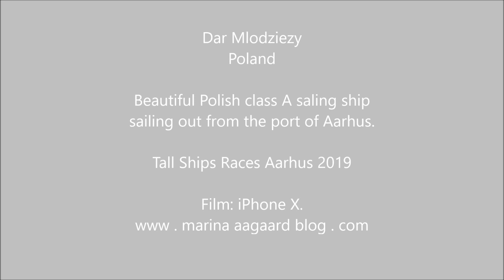Tall Ships Races Aarhus 2019: Dar Mlodziezy sailing out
A little vlogging. What do I do, when I don't do fitness? I love being by, in and at sea. My hometown Aarhus was again host to Tall Ships Races (2007, 2013, 2019) and I went to watch. Awesome. Dar Mlodziezy is just one of 32 beautiful sailing ships participating.
Watch the crew waving on their way out.